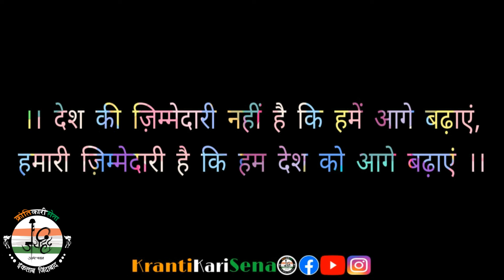KKS: Swadeshi | Top Indian Brand of Cloths better than any foreign company | (substitute)